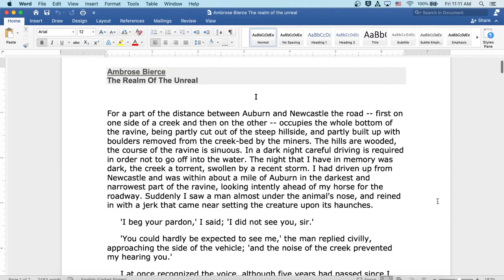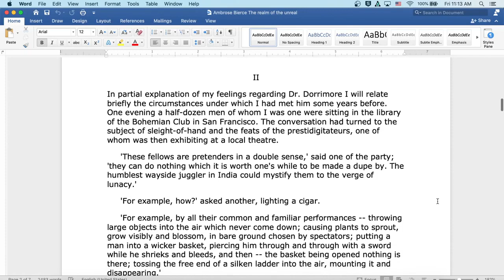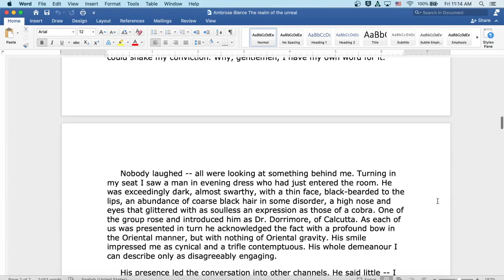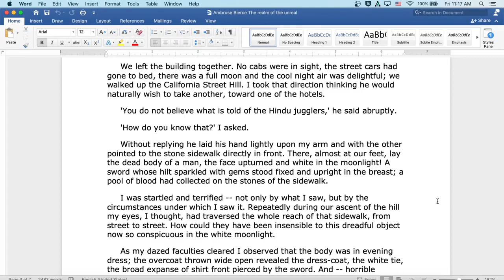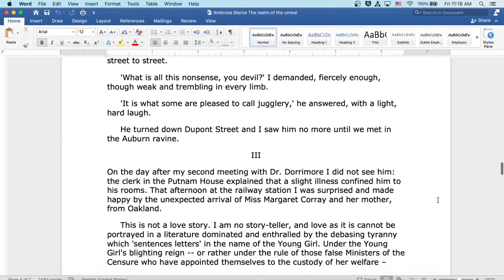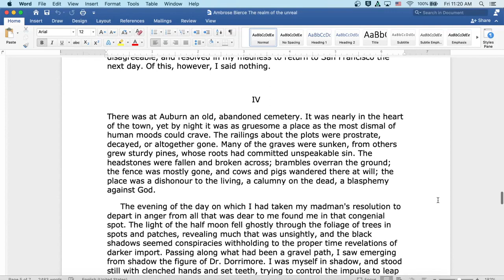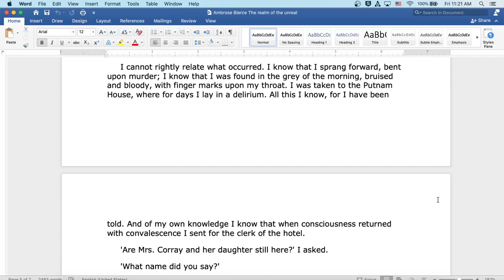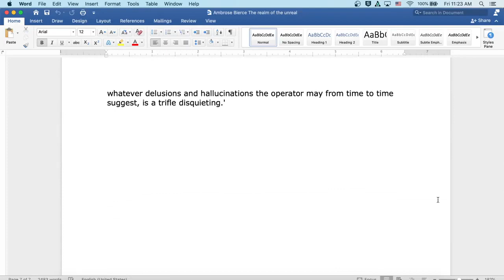Realm of the Unreal by Ambrose Bierce: English Audiobook, Text on Screen, Short Story Fiction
Welcome to my classroom!  Ready to read a classic with me?  Today's story is by Ambrose Bierce, famous for An Occurrence at Owl Creek Bridge, Chickamauga and The Devil's Dictionary.  Here you will find an introduction to the author and literature period at the start of the video, followed by the reading itself. The reading is both on screen for visual learners and read aloud by myself. Speed up or slow down the content as you see fit- it is your education!